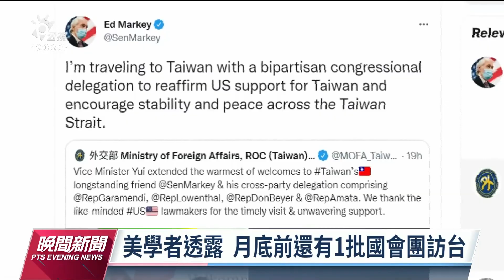美5參眾議員拜會總統、立院 討論美是否維持戰略模糊｜20220815 公視晚間新聞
美國聯邦參議員馬基率團抵台訪問，今（15）日拜會蔡英文總統後也到立院會晤外交及國防委員會，據了解，美方訪問團強調要共同捍衛自由民主價值，並討論到美對台戰略應該採取清晰還是模糊等議題。綠營認為，美方應該從戰略模糊走向戰略清晰，不過藍營覺得美方應維持戰略模糊，以避免兩岸局勢升高。